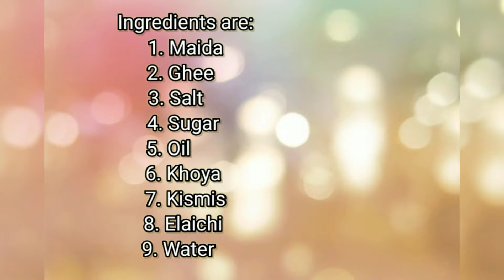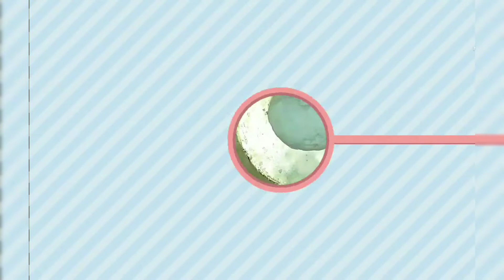Suryakala🌞 ||Diwali Special Sweet Recipe✨||Must try at home||deekho or seekho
suryakala🌞 sweet recipe for all, happy diwali, diwali recipe, recipe in hindi, recipe in English, indian food, indian recipe, sweet recipe, mouthwatering recipe, must try at home recipe, indian street sweet, few ingredients recipe. How to make suryakala🌞: ingredients are
1 maida
2 ghee
3 khoya
4 sugar
5 salt
6 elaichi
7 oil
8 kidmis
9 water
please try at home and enjoy your diwali🕯